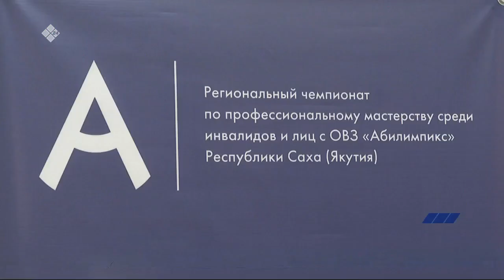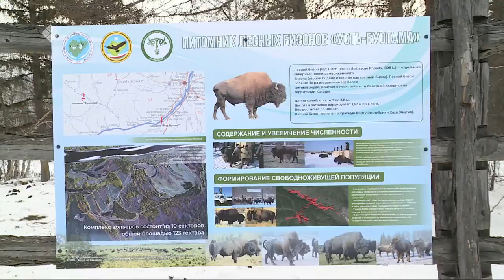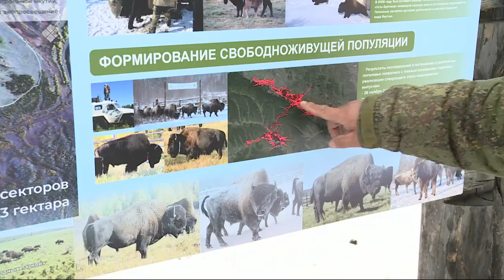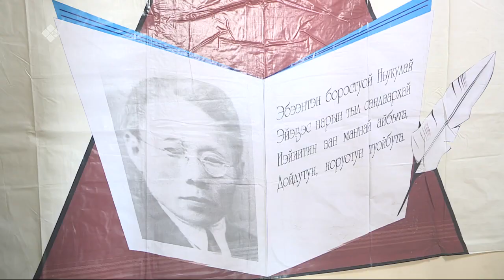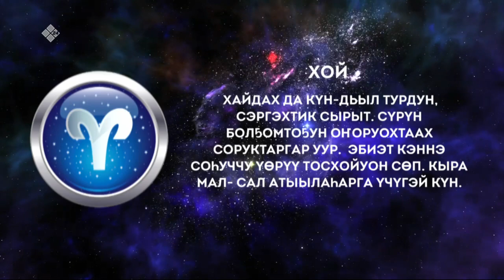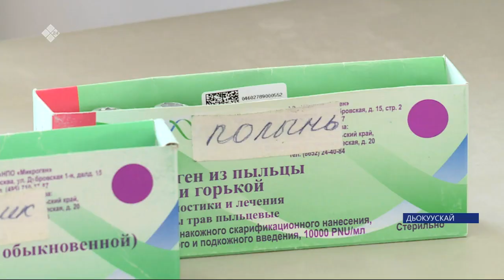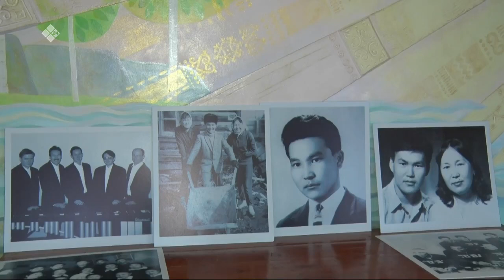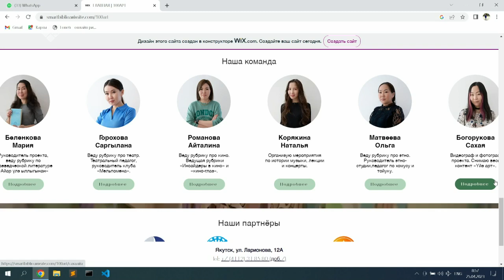«Саҥа Күн» (25.04.23)